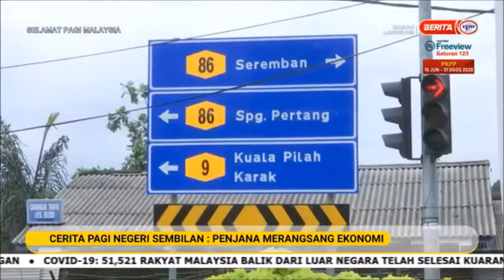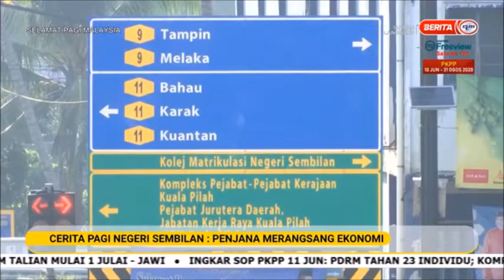13 JUN 2020 SPM-CERITA PAGI N9-PENJANA MERANGSANG EKONOMI